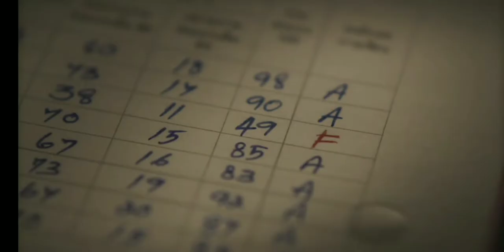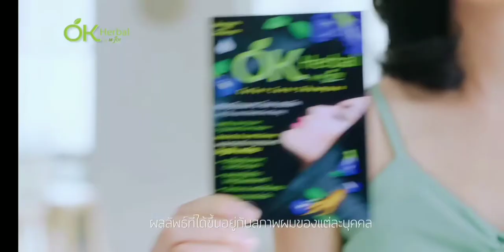โฆษณาไทย 2564 - 182 HD